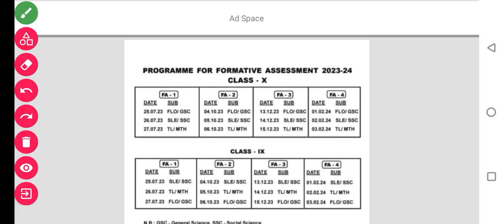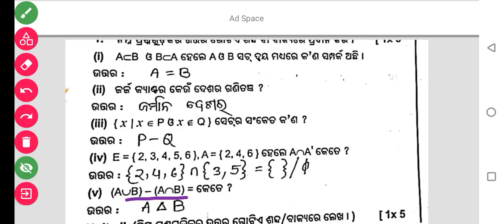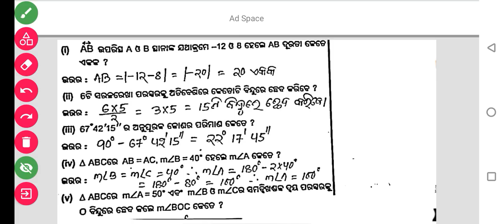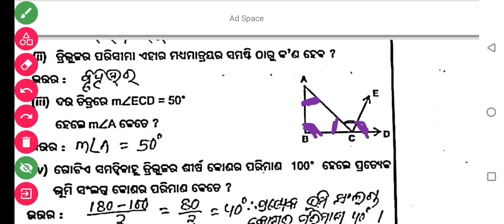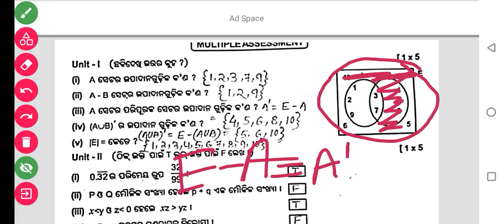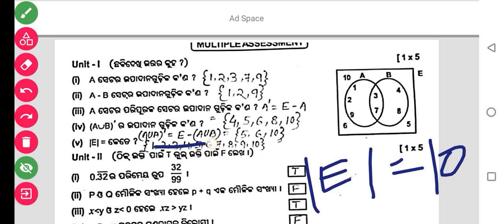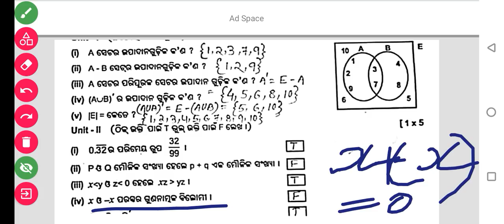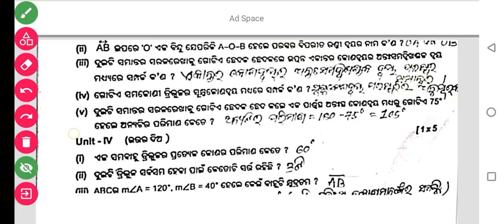9th class fa1math question paper 2023 fa1exam maths answerkey class 9 fa1 math real question paper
9th class fa1math question paper 2023 fa1exam maths answerkey class 9 fa1 math real question paper

9th class fa1 question paper

9th class fa1 question paper 2023| maths exam answerkey

(FA-1)

COPYRIGHT OSSTA

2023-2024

FORMATIVE ASSESSMENT -1 (CLASSIX)

MATHEMATICS

9th class fal question paper 2023

9th class fa1 question paper 2023  maths 9th class fa1 question paper 2023  sanskrit 9th class fa1 hindi question paper 2023

9th class fa1 question paper 2023 english

9th class fal english portfolio

9th class fal

9th class fal question

9th class fal sanskrit

9th class fal question paper
class 9 fal math question paper 2023  Multiple Assessment / 9th class fa1 math question paper 2023

class 9 fa1 math question paper 2023

9th class fal math question paper 2023

Mutiple Assessment

9th class maths fa 1 question answer

class 9 fal maths question

9th class fa1 math question paper 2023 multiple assessment 9th class fa1 question paper 9th class fal math question paper 2023 sp education

9th class fa1 2022

question answer

9th class fa1 exam 2023 question answer

9th class fa1 exam 2023 question answer english 9th class fal syllabus 2023

9th class fa1 question paper 2023 odia

9th class fal question paper 2023 maths

9th class fa1 question paper 2022

9th class fa1 math question paper 2023 multiple assessment 9th class fa1 math

question paper 2023 sp education

9th class fal maths question paper 2022 to

2023

9th class fa1 maths question paper 2023

9th class fa1 maths question paper 2022 to 2023 real paper

9th class fa1 maths question paper

9th class fal math

9th class fa1 maths question paper 2022

9th class fa1 maths question paper 2022-23

9th class fa1 maths question paper 2022 to 2023 with answers

9th class fal math question paper 2023 multiple assessment 9th class fal math

9th class fal maths question paper 2022 to

2023

9th class fa1 maths question paper 2023

9th class fa1 maths question paper 2022 to 2023 real paper

9th class fa1 maths question paper

9th class fa1 math

9th class fa1 maths question paper 2022 9th class fa1 maths question paper 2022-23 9th class fal maths question paper 2022 to 2023 with answers

class 9 odia bhasa o jatiyata question answer

class 9 maths chapter 1 exercise

1.1

9th class maths fa1 question paper 2022

9th clasS maths fa1 question paper 2022 answer

class 9 maths fal question paper 2022-23

9th class maths fal question paper 2022-23

9th class fa1 maths question paper 2022 to 2023 with answers

9th class portfolio maths fa1

9th class maths fa1 question

answer

math subject enrichment class 9 fa1

9 class maths fa1 question paper 2023

9th class maths fa1 question paper 2022

9th class maths fa1 question paper 2022 answer

9th class maths fa1 question paper 2022-23

9th class fa1 maths question paper 2022 to 2023 with answers

9th class portfolio maths fa1

9th class maths fa1 question

answer

9 class maths fa1 question paper 2023

class 9 maths sa1 question

answer

9th class maths sa1 answer key

class 9 sal maths question answer 2022-23

9th class maths sal answers

9th class maths sa1 answer paper

9th class maths sa1 answer sheet

9th class maths sa1 question answer paper 2022 kannada medium

class 9 maths sa1 question answer 2023

9th class maths fa1 question

answer

9th class maths fa1 question answer 2022 23

... anskeys

9th class maths sa1 answer key

class 9 sa1 maths answer key

9 class fa1 exam 2023 question

answer

9 class fa1 exam 2023

9 class fa1 exam 2022

9 class fal question paper 2022

9 class fa1 syllabus 2023

9 class fa1 2023

9 class fal question paper 2023

9 class fa1 exam 2022 question answer

9 class fa1 exam

9 class fal exam 2023 question answer math

9th class fa1 maths question paper 2022 to 2023

9th class maths fa1 question paper 2022 answer

9th class fa1 maths question paper 2023

9th class fal maths question paper 2022 to 2023 real paper 9th class fa1 maths question paper 2022 to 2023 with answers 9th class maths fal question

answer

ap 9th class fa1 maths question paper 2022

9th class portfolio maths fa1

9 class maths fa1 question paper 2023

class 9th fa1 math real question paper with answers 2023

class 9 mathematics real question paper fa1
class 9 fa1 math real question paper

class 9th fa1 math real question paper 2023